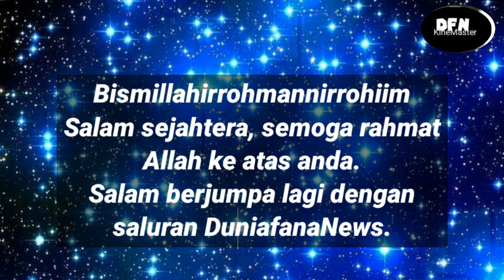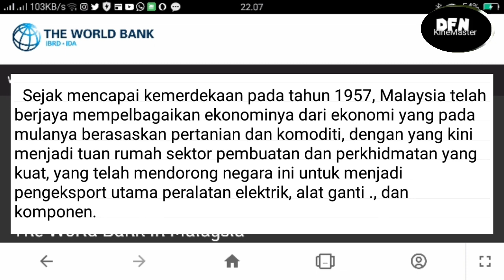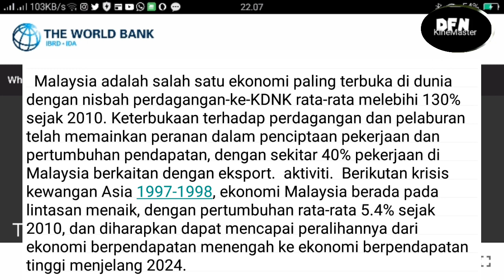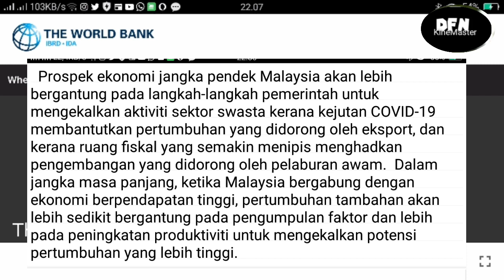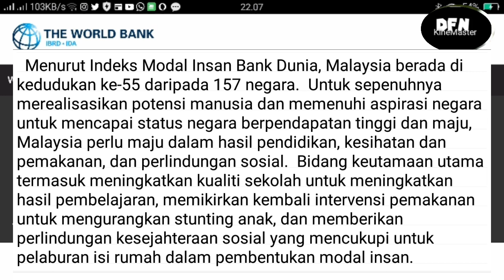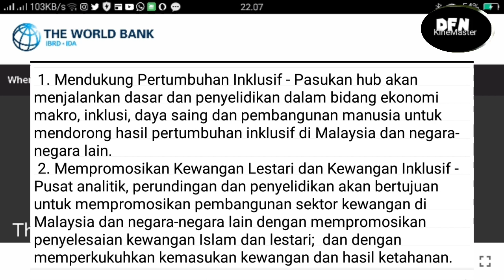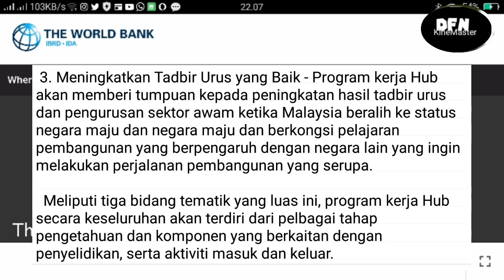REVIEW BAGUS BANK DUNIA TENTANG KEMAJUAN PESAT MALAYSIA (Melayu subs)